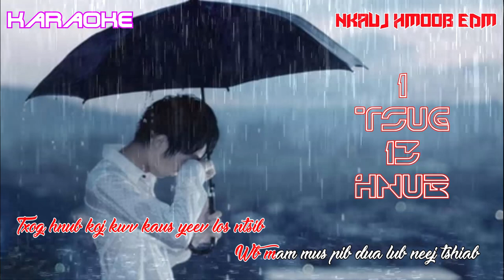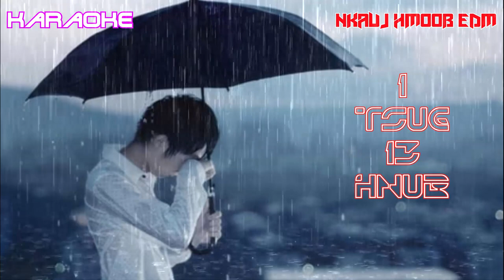1 Tsug 13 Hnub Remix Karaoke - Phees Lauj || Nkauj Hmoob EDM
1 Tsug 13 Hnub part#2 Remix Karaoke - Phees Lauj || Nkauj Hmoob EDM

Song : 1 Tsug 13 Hnub part#2
Của kênh : Ph t nk channel 2019